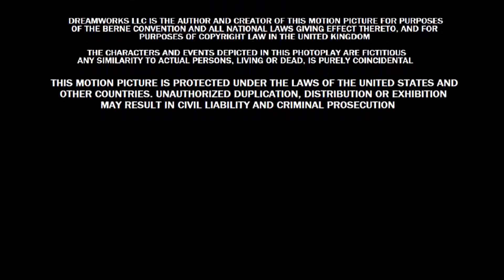A Columbia Pictures Release (2002)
Taken from the end of the international prints of Goldstein (2002)

NOTE: Fake/Fan-made.